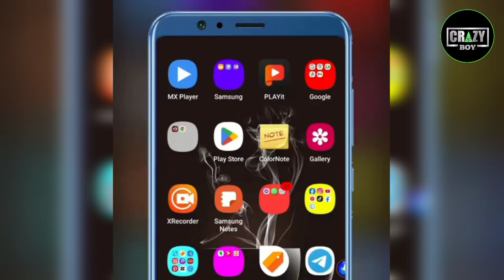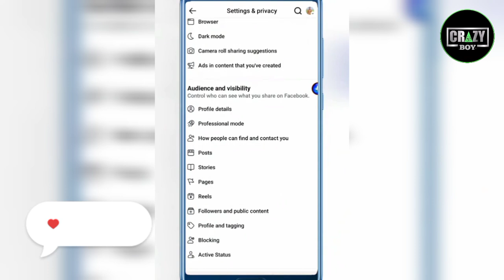ফেসবুকে আপনার Story কেউ স্ক্রিনশট নিতে পারবে না 😱 facebook story screenshot off 😱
facebook story screenshot off
 facebook story screenshot off 2024
 facebook story screenshot off 2025
 facebook story screenshot
 facebook story screenshot off kaise kare facebook story screenshot off Korbo
 facebook lite story screenshot off
 facebook friends story screenshot off
facebook story hide facebook story download facebook story views problem facebook story screenshot off facebook story quality problem facebook story edit facebook story problems facebook story other viewers kaise dekhe facebook story delete facebook story kivabe dibo